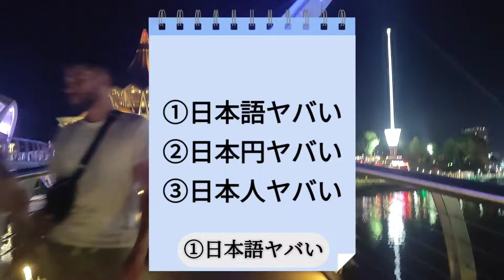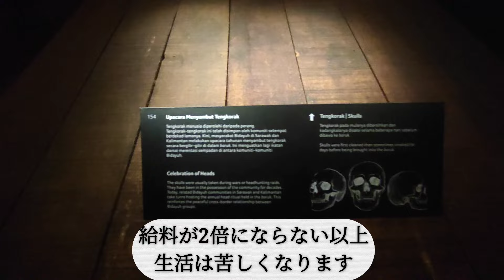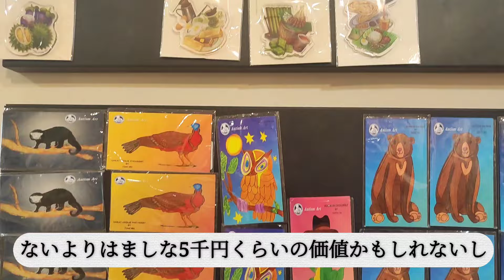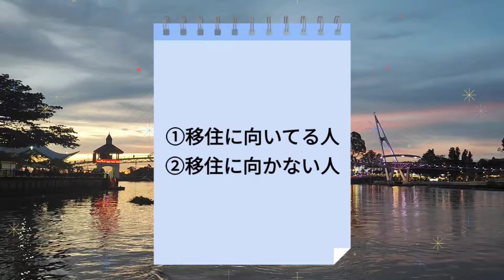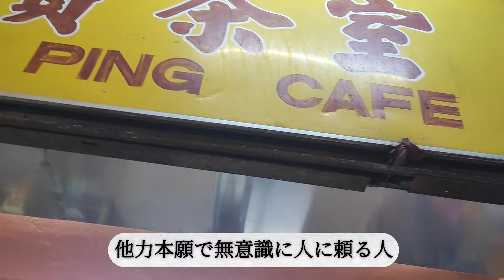【忖度なし】漠然と不安｜お金｜生き甲斐｜人生は想像以上に短い‼️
マレーシア移住アツイです。

2024年11月以降
転職エージェントLTSの高松さんと初のオフ会を計画中
✅現地採用はコネや人脈が全て
✅動画に出ていた人に会いたい
✅自分のビジネスを広めたい
✅YouTubeに興味がある☺️
✅他の現地採用の人と知り合いたい
✅季節イベントっぽい思い出を作りたい
✅家族でイベントに参加したい
✅たまたま観光に来たからマレーシア移住の生の声を聞いてみたい

11/16(土)17(日)どちらか初のオフ会を開催します。

オフ会のお店候補のアンケートや、支払いなどは公式ラインもしくは、ワッツアップグループを作りそちらで集計します☺️

個別相談で移住の悩みや不安が解消できる環境を作ります😺

✅マレーシア移住全般

→現地採用のリアル

✅英語面接練習したい

→英語を話せる日本人他

✅マレーシア着いてから3ヶ月何かあったら通訳してほしい

→銀行口座開設、コンド内覧&交渉、オーナーさんとやりとり、病院etc

🕌マレーシア観光プランニングお手伝い
🏘コンドミニアム仲介
👩ホーム美容サロン

ご興味ございましたらご覧ください。

以下過去の会社周辺情報